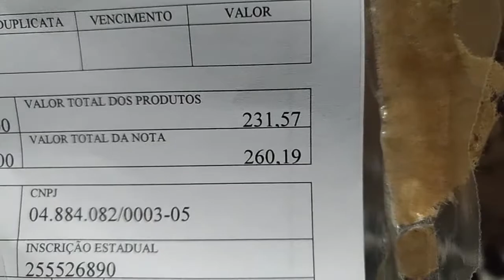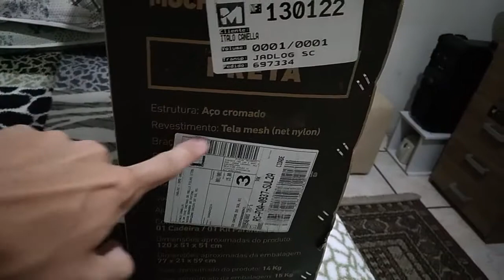Cadeira gamer de pobre - unboxing e review